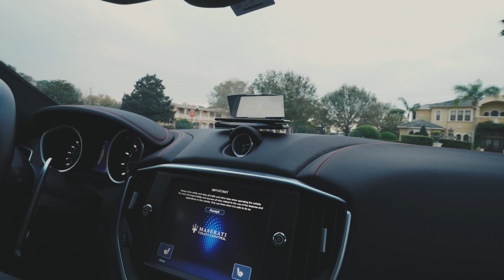PAREI DE FALAR SOBRE DIETA ‹ EduKof ›